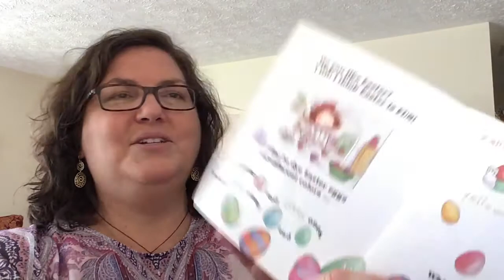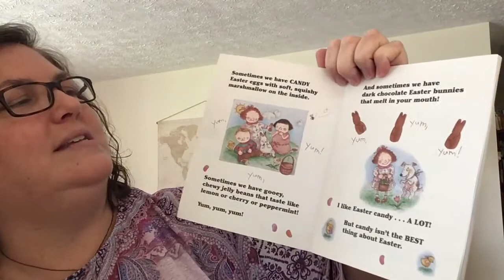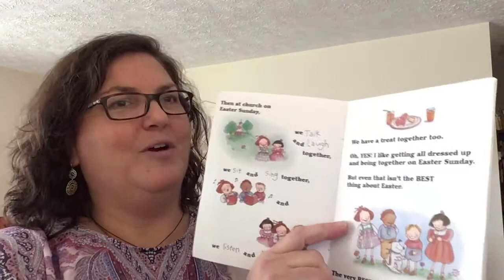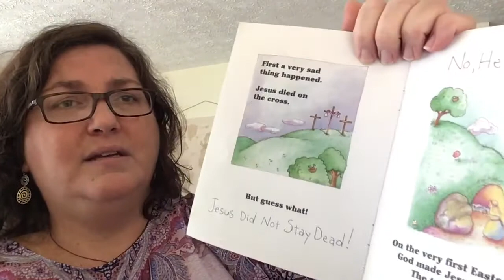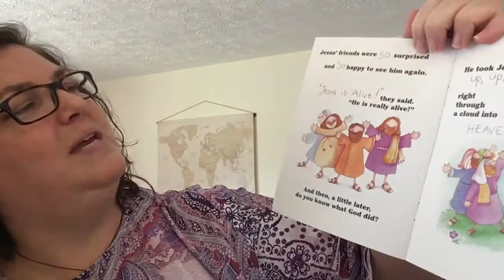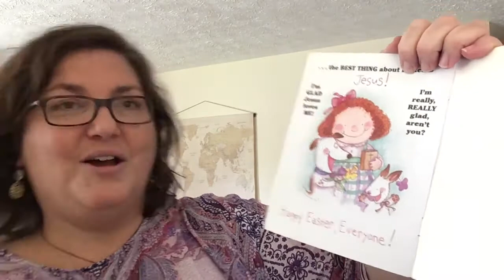Read Aloud with Miss Curry | "The BEST Thing About Easter" | Heritage Christian School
In this video, Miss Curry reads “The BEST Thing About Easter” by Christine Harder Tangvald.